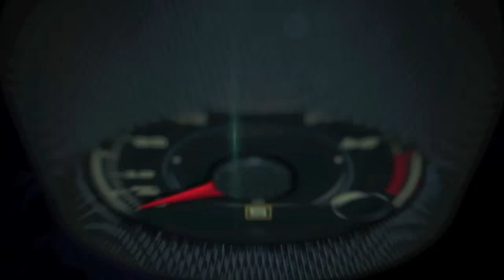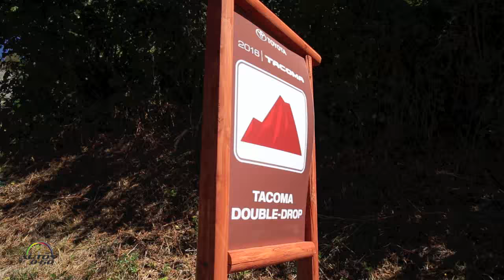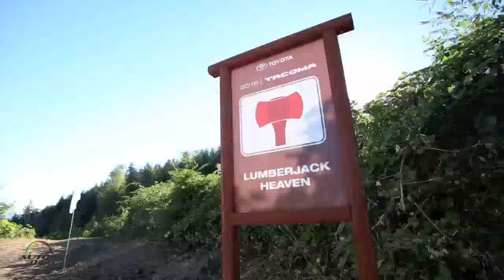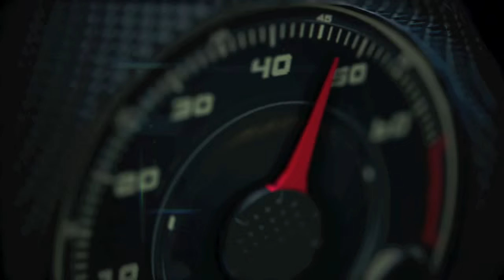2016 Toyota Tacoma with Crawl Control Off-Road 1st drive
The new Tacoma will feature two engines. A 2.7-liter DOHC four-cylinder with VVT-i that will produce 159 horsepower and 180 lb.-ft. of torque @ 4000 rpm.

EPA estimated city/highway/combined mpg for the 4x2 with an automatic transmission is19/23/21. Estimated fuel efficiency for the 4x4 with a manual transmission is 19/21/20 and 19/22/20 for the automatic.

For added performance, Tacoma offers an all-new V6 with a segment-first 3.5- liter Atkinson cycle with VVT-iW (Variable Valve Timing with Intelligent Wider Intake) equipped with Toyota’s D-4S technology, featuring both direct and port fuel injection.

The new V6 will generate 278 horsepower, an increase of 42 HP over the previous V6, and 265 lb.-ft. of torque at 4600 rpm. Estimated city/highway/combined mpg for the 4x2 automatic is 19/24/21. The estimated mpg for the 4x4 manual is 17/21/19 and 18/23/20 for the automatic.
Both engines will be paired with a new six-speed automatic transmission with electronic shift delivering quick and easy shifting. The V6 can also be mated to a new six-speed manual transmission and the four-cylinder to a five-speed manual. The new powertrain makes the Tacoma more powerful and fuel efficient than ever before.
When equipped with the V6 Tow Package, the new Tacoma can tow up to 6,800 lbs. (per the SAE J2807 tow standard), an increase of 300 lbs. over the previous V6.